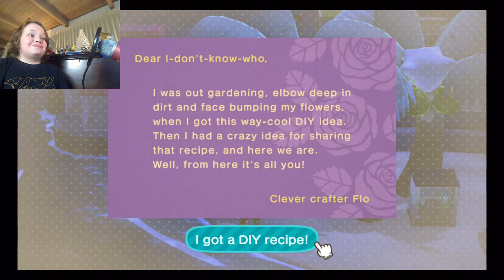Jack's Junction - Animal Crossing: New Horizons - Let's Play - Episode 320: Spoiled Rotten